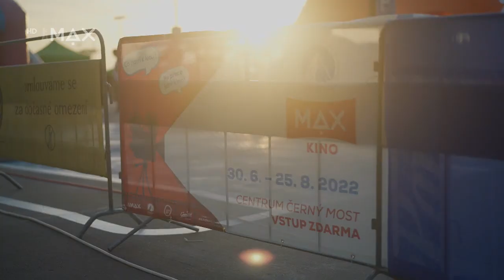Kino na střeše každý čtvrtek nabídne filmy pro děti, novinky i evergreeny zdarma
Filmové hvězdy opět pod letní oblohou. To je sedmý ročník letního Paramount MAX kina. Vychutnejte si každý čtvrtek od devíti večer na střeše Čerňáku deset legendárních filmů zcela zdarma. Startujeme už příští čtvrtek s programem pro děti! Více ZDE